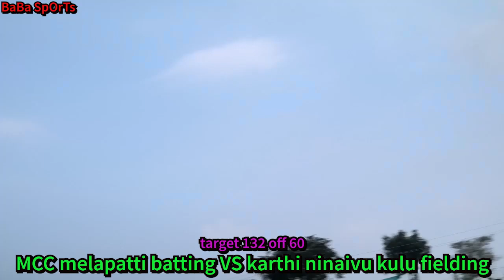BIGGEST Grand Finale pudukottai-iluppur | 132 off 60 | karthi ninaivu kulu VS melapatti MCC | BS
Our Ultimate Goal is to Discover the Talented Youth Players From Tamilnadu.

there was a big upcoming matches on live stream pls be alert on our channel
some more funny contents based on cricket also uploaded by our channel keep support

India created a much talked about history when it won the ICC Cricket World Cup in 1983 by defeating the West Indies
2004 – The unbeaten Indian Kabbaddi team marks its first win at the first Kabaddi World Cup
Did you know that India has won all five Kabaddi world cups played till now? How amazing is that! With the recent 2014 Asian Games win by both the men and women Kabaddi teams, India has marked its unbeaten territory in this sport. Apart from 2014, India has won Gold medals in the Asian Games in 1990, 1994, 1998, 2002, 2006 and 2010.

@ulloorcricket @hitman @kingkohli @virat @rohit @sky @ABD @babyabd @funnymoments @massivehitters @shreyas @ishankisan @hooda @sanjusamson @jadeja @DK @MSD @klrahul @ballonthesky @stevesmith @kanewilliamson @benstokes @hardik @babarazam @fahkarzaman @rizwan @trentboult @starc @woakes @vanderdussen @davidmiller @klaasan @pretorious @glennmaxwell @hetmeyer @pollard @cricket legends